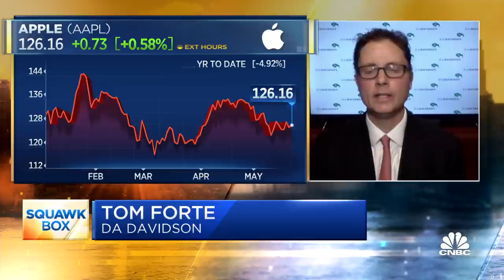Apple will win Epic Games App Store battle but could 'lose the war,' analyst says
Apple CEO Tim Cook faced sharp questioning on Friday from Judge Yvonne Gonzalez Rogers about Apple’s in-app purchase business model at the end of his testimony in the Epic Games v. Apple trial. Tom Forte, managing director and senior research analyst at D.A. Davidson, joined "Squawk Box" on Monday to discuss.